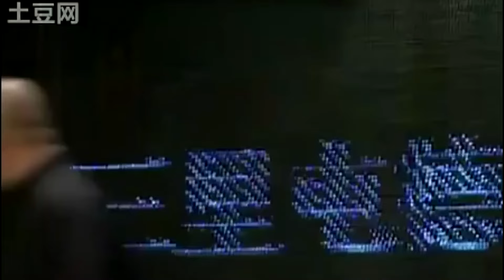岳云鹏卖萌求打赏？郭德纲直呼太辣眼，差点被逼疯！德云社相声